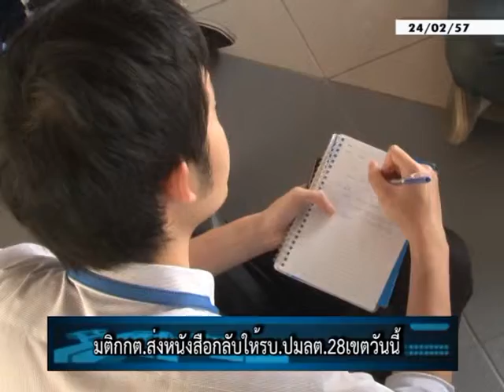มติกกต.ส่งหนังสือกลับให้รบ.ปมลต.28เขตวันนี้